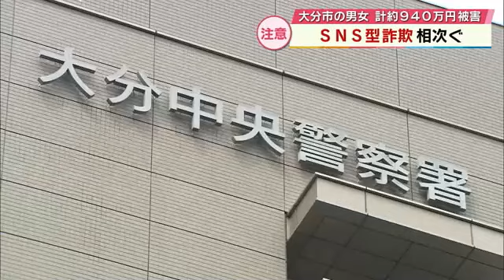「将来一緒に生活しましょう」ロマンス詐欺で378万円被害 約560万円の投資詐欺も発生 大分市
SNSを使った詐欺の被害が25日も相次いで発生しています。

大分県大分市に住む40代の男性と女性は、SNSで知り合った人物からあわせておよそ940万円をだまし取られる被害に遭いました。

大分市の40代の女性は、5月、日本人男性を名乗る相手とマッチングアプリで知り合いました。
その後、メッセージのやり取りを重ねる中で「将来一緒に生活しましょう。円安が続くからドルに両替して資金管理した方がいい」などと誘われ、女性は紹介された外貨を運用する架空のサイトに登録。指定の口座に現金を振り込み、378万円をだましとられたということです。

一方で、大分市に住む40代の男性は、2024年3月からSNSをきっかけに実在する女性の投資家をかたる相手とメッセージでやり取りするようになりました。こうした中で「投資の成功率を大幅に向上させられる。資産倍増計画に申し込んでほしい」などと誘われて株を取引する架空のサイトに登録しました。その後、口座に現金を振り込み、564万円をだましとられたということです。